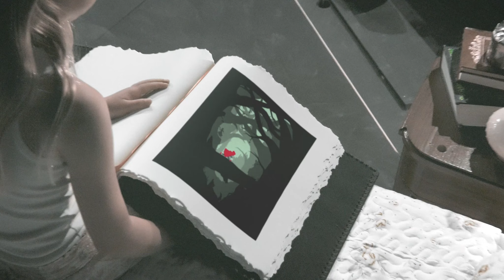Into the Woods at the Arvada Center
I wish...

Into The Woods - Music and lyrics by Stephen Sondheim, book by James Lapine. Directed by Lynne Collins, Musical Direction by Trent Hines. September 9 - October 9, 2022. Tickets

This trailer features Alaina Pollack (also featured in our production!)